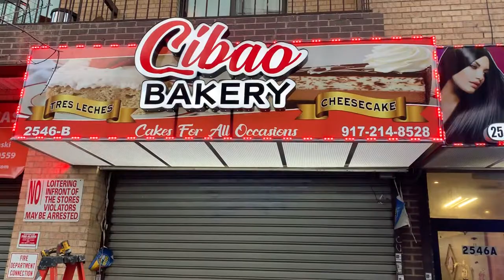Sign for bakery